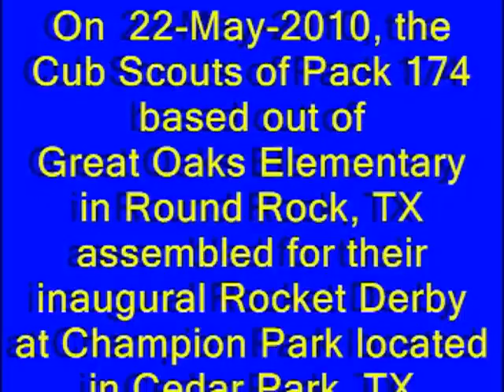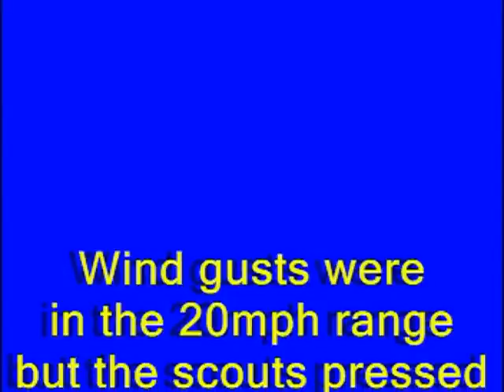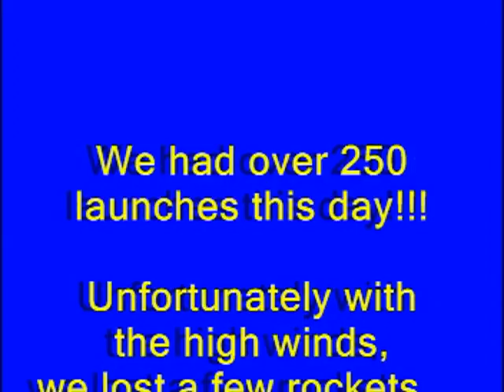Pack 174 Cub Scout Rocket Derby 2010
On 22-MAY-2010, the Cub Scouts of Pack174 based out of Great Oaks Elementary in Round Rock, TX assembled for their inaugural "Rocket Derby" at Champion Park located in Cedar Park,TX. Costs for the entire event were covered 100% by all of the hard work from scouts from their Popcorn Fund Raiser. Each scout built a 13" tall "Alien Chaser" rocket and was provided one A8-3 engine which yielded an altitude of about 500'. They were also given two C6-5 engines which sent most rockets in excess of 1,500' or roughly 200' higher than the cloud cover on this day! Wind gusts were in the 20mph range and a few rockets were lost, but the important thing is that everyone had a great time!!!